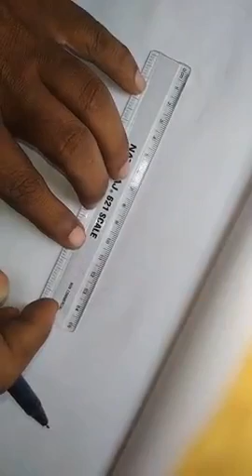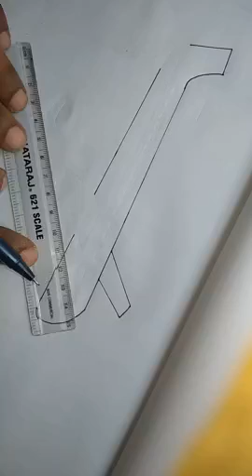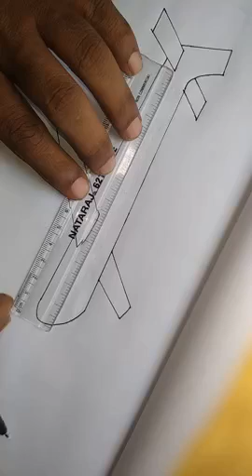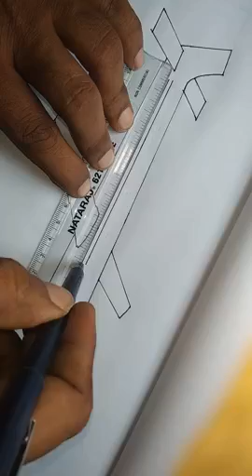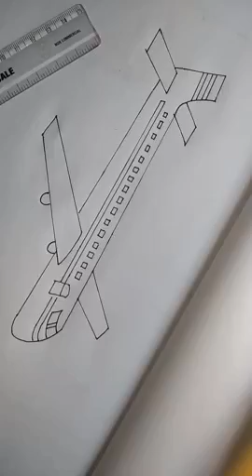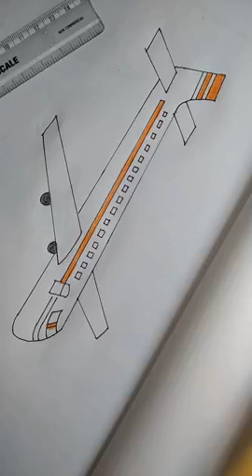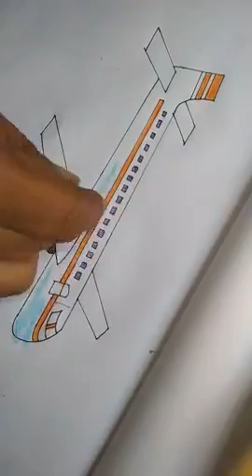How to Draw Aeroplane Picture by step by step ✈Bharathi Art Tech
How to Draw Aeroplane- Bharathi Art Tech